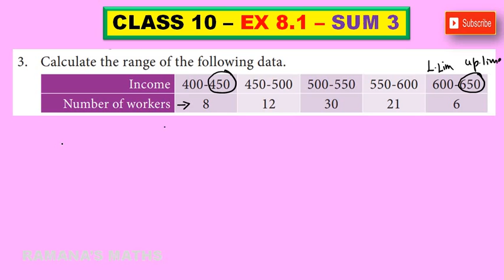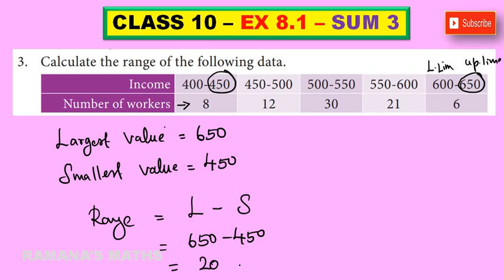CLASS 10 - EX 8.1 - SUM 3